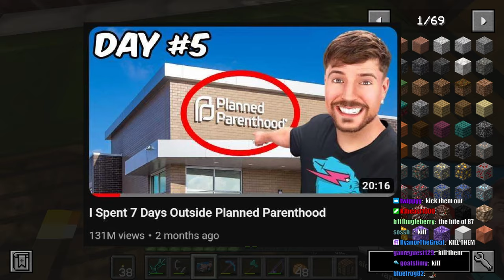MINECRAFT SAVED MY LIFE (STORYTIME) (SDMP) !postcard !fishing [Jawsh Sleep Deprived SMP Vod]